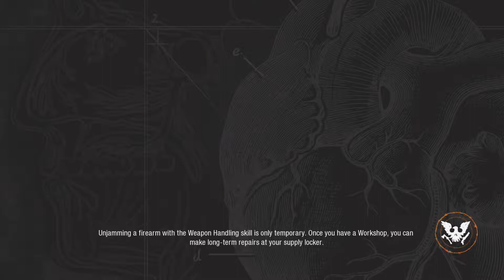State of Decay 2 part 5